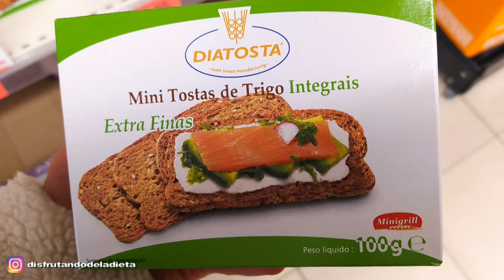3 Recetas Fáciles con Pan Saludable de Mercadona y muy Rápìdas - Disfrutando de la Dieta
*FITROLLADOS*
- Pan de Sándwich de Cereales
- Huevo
- Canela en polvo
- Edulcorante
- Queso Fresco Batido
- Arándanos
- Fresas

*TOSTA DE KIWI*
- Minitostas de Trigo Integral
- Kiwi
- Requesón
- Semillas de Lino

*SANDWICH"
- Pan 100% Integral
- Tomate
- Orégano
- Mozzarella Light
- Pechuga de Pavo mínimo 90% de carne
- Brotes Tiernos